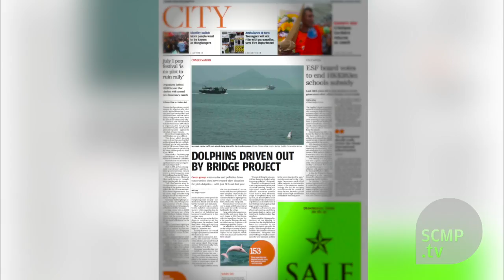Hong Kong's Ocean Park at forefront of debate over dolphin captivity in China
Crowds inside Hong Kong's Ocean Park cheer the dolphin show, but outside the popular park, others protest asking, is this kind of performance humane? Watch the video and read the story here: SCMP.com/dolphincaptivity